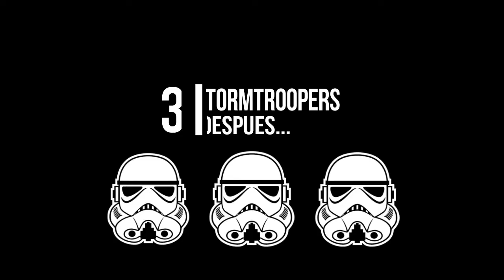Lego Star Wars 75182-Republic Fighter Tank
¿Y los Refuerzos? ¡aquí esta el tanque de la Republica!
En este video les presentamos este gran set, con una stop motion al final...
Ok, no mucho que decir... es nuestra segunda review... asi aquí en este video sale un stop motion... ¡en nuestro jardin!

Gracias por seguirnos y ver nuestros vídeos... : )
(Subimos vídeos cada mes o hasta que terminemos un proyecto)